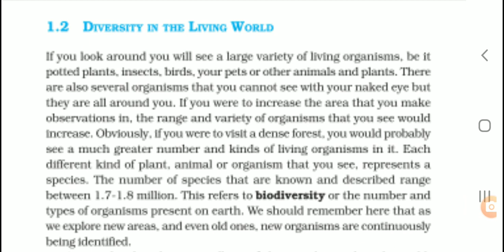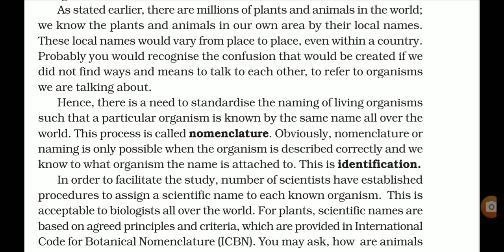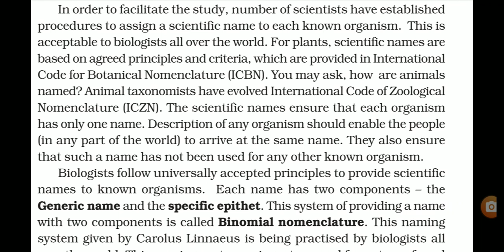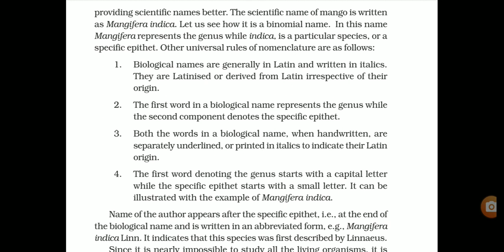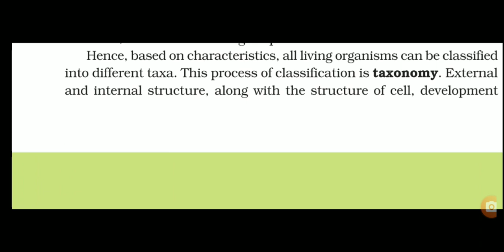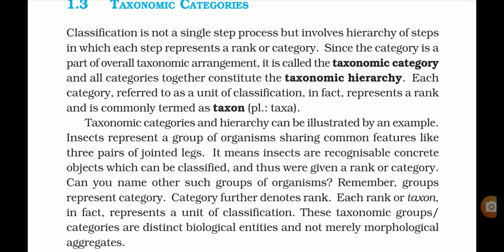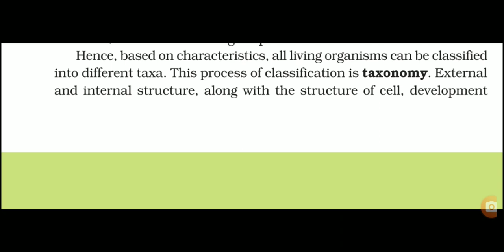Lecture std XI Biology